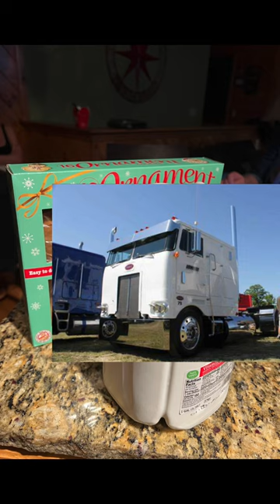Cabover MILK !! The new THING ??